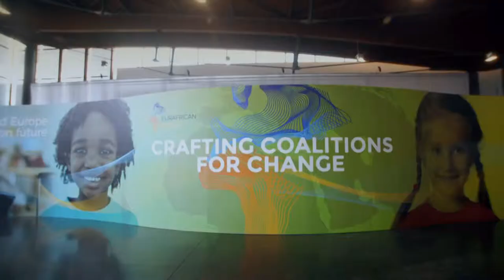EurAfrican Forum 2018 | Building Trust For Strong Partnerships | Saran Kaba Jones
EurAfrican Forum